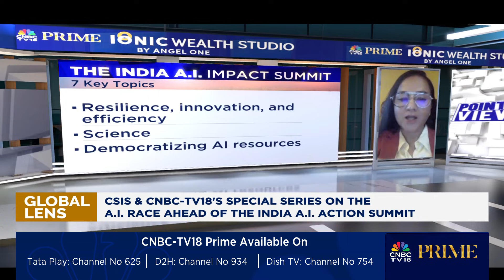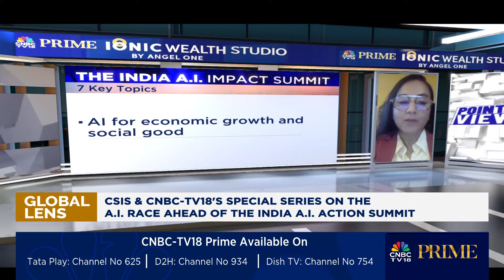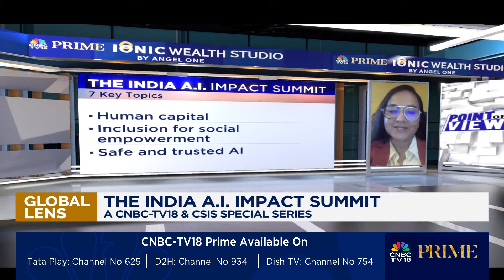India AI Impact Summit: Can India Become The Voice Of Global South For Inclusive AI? | Global Lens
India’s upcoming AI Impact Summit could redefine the global dialogue on inclusive and responsible AI. Anjali Kaur, Senior Associate, CSIS and Former Deputy Assistant Administrator, USAID and Alpan Raval Chief Scientist, Wadhwani AI break down how India can lead for the Global South.